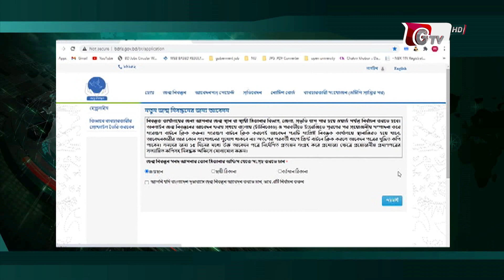জন্ম নিবন্ধন জটিলতায় সারা দেশে দুর্ভোগ | Birth Certificate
জন্ম নিবন্ধন জটিলতায় সারা দেশে দুর্ভোগ | Birth Certificate | 23Nov21